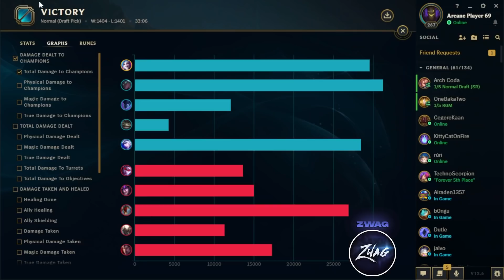WE PLAYED 3 SNIPERS AND HAD HILARIOUS CROSS MAP ULTS! (FT. IOKI) - League of Legends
WE PLAYED 3 SNIPERS AND HAD HILARIOUS CROSS MAP ULTS! (FT. IOKI)
League of Legends season 12 Jinx, Ashe and Senna gameplay!